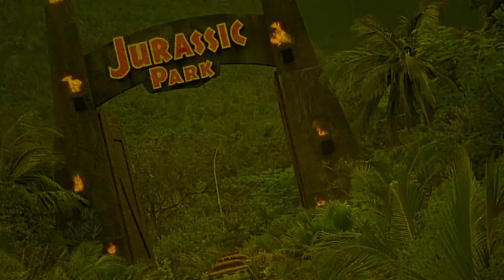Contraband | 1980 | Movie Review | Cauldron Films | Luca il contrabbandiere | Lucio Fulci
Someone is muscling in on the two brothers' cigarette smuggling into Italy at Naples. The police is tipped off, then Mickey's stable burns down, then the killing etc. starts. Luca responds.

or

Movie Review for the Contraband